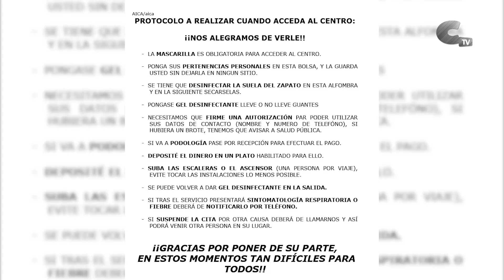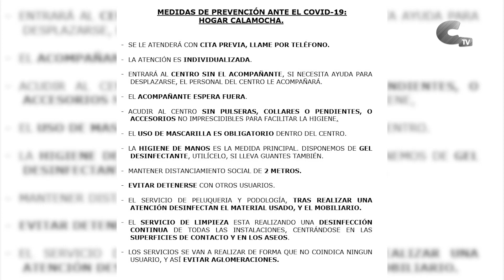El Hogar retoma algunos de sus servicios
Esta semana, el Hogar de la Tercera Edad de Calamocha ha retomado los servicios de peluquería y podología. Quienes los requieran, deberán pedir cita previa por teléfono. Una vez en el centro, deberán cumplir todas las medidas de seguridad.